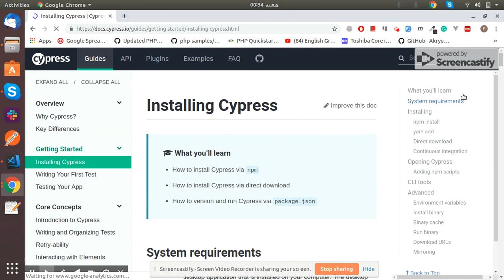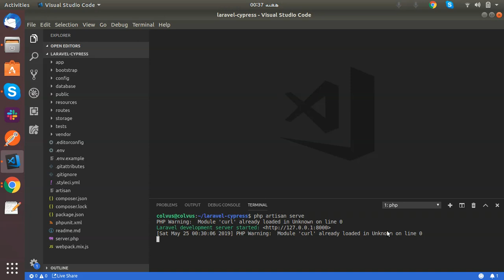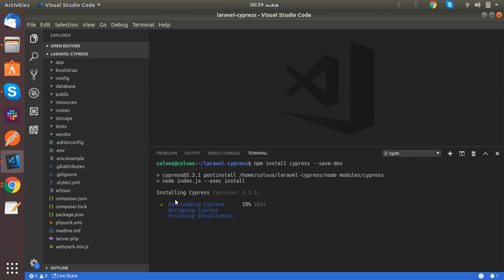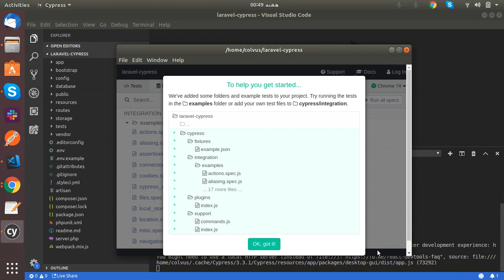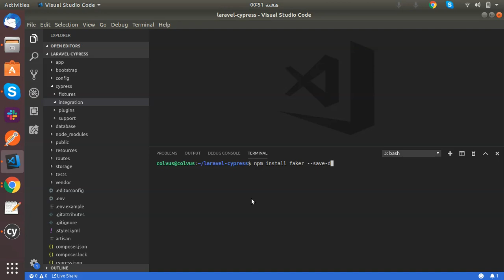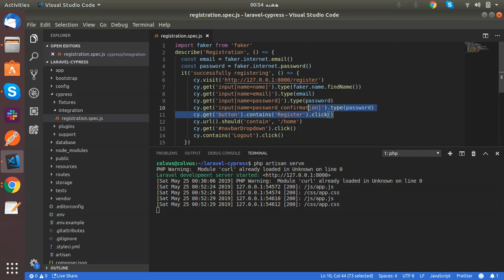Cypress and Laravel Testing(Part 01)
This course is continue and I will upload more videos soon.

Thanks